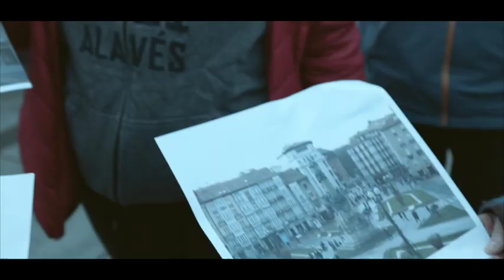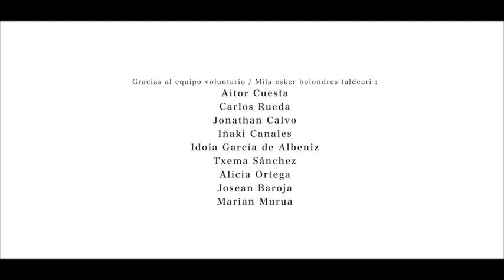ECOS DE USUARIOS: “VOLUNTARIADO CON MAYORES”, POR MARIAN MURUA